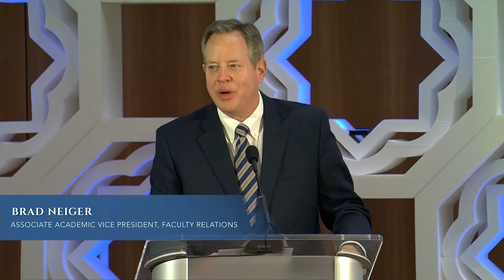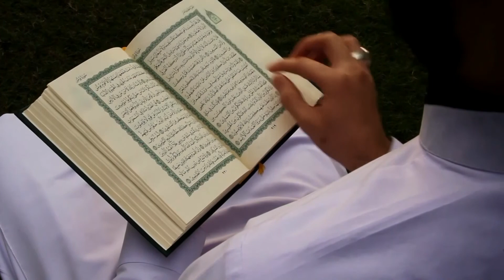Islam Conference Opening Remarks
Opening Remarks for the Islam Conference where multiple speakers and presenters from multiple backgrounds hold discussions together at a panel for The Islamic World Today - Issues and Perspectives.

Presented by the School of Social Work Department in the Family, Home, and Social Sciences College at BYU